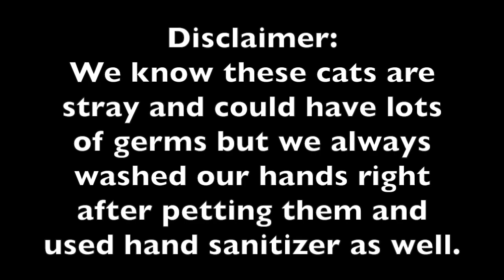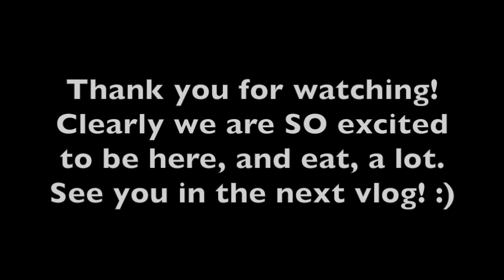Santorini Greece! (Our New Favorite Place!)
Hey guys!
We made it to GREECE and we LOVE IT!